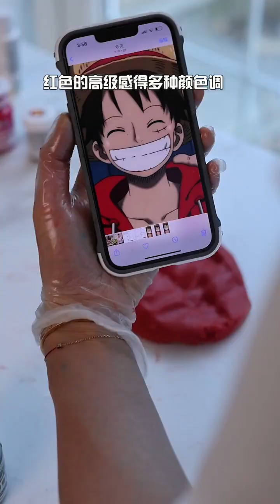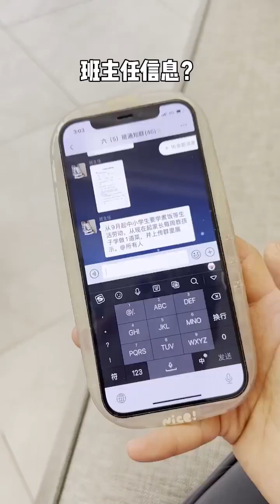臘月小九的花樣美食 第79期：用煎餅也能做出冰墩墩?本以為是個青銅,沒想到是個王者#美食